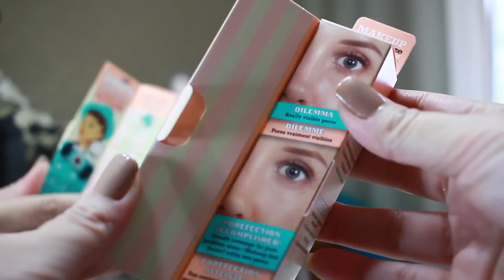Primeiras Impressões ( não sei se gostei!) da Base The PoreFessional - Benefit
Recebi essa base da Benefit que é a The PoreFessional da Benefit e gravei mostrando minhas primeiras impressões com o teste. Confesso, TOMEI um susto e você deixar vocês tirarem as conclusões sobre ela.

O esmalte é o Ouro Nude da Risqué e os brincos da Ludora!

✉ Blog Andreza Goulart
Caixa Postal 166 - Centro
Itajubá, MG
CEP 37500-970